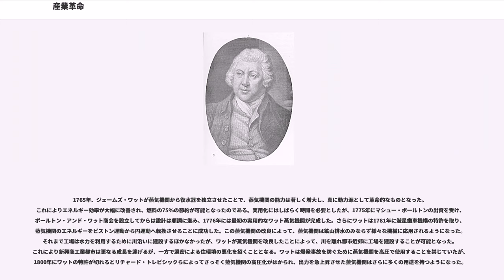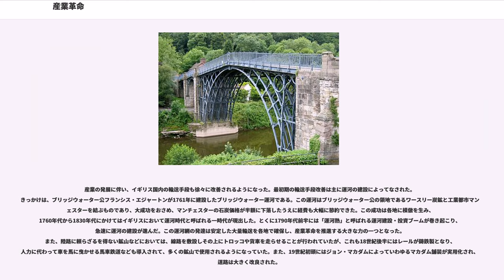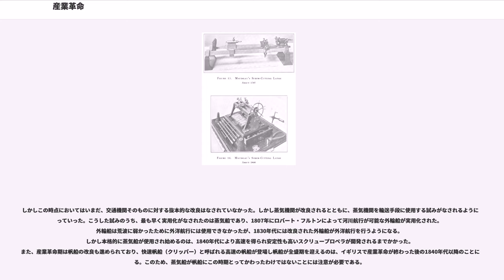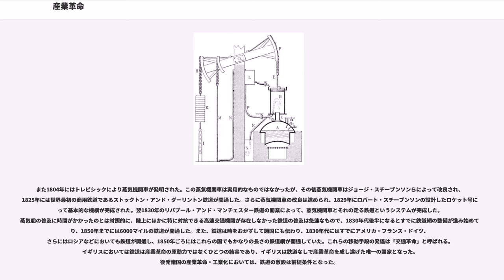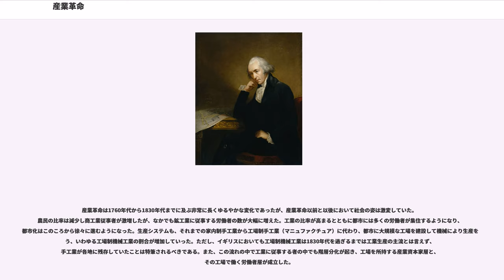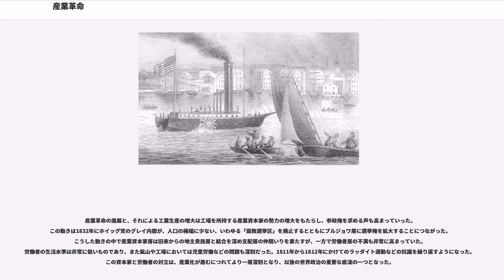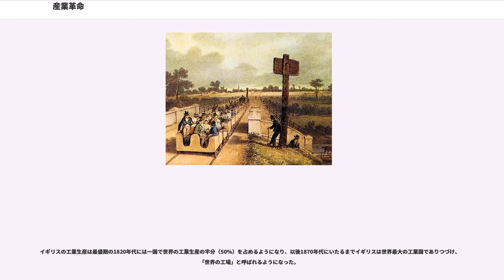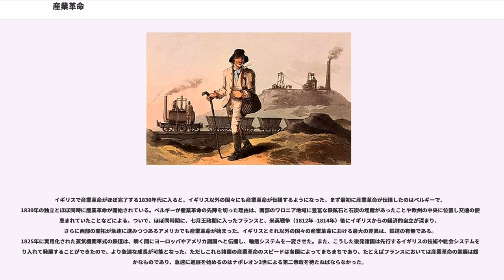産業革命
産業革命（さんぎょうかくめい、）は、18世紀半ばから19世紀にかけて起こった一連の産業の変革と、それに伴う社会構造の変革のことである。

産業革命において特に重要な変革とみなされるものには、綿織物の生産過程における様々な技術革新、製鉄業の成長、そしてなによりも蒸気機関の開発による動力源の刷新が挙げられる。これによって工場制機械工業が成立し、また蒸気機関の交通機関への応用によって蒸気船や鉄道が発明されたことにより交通革命が起こったことも重要である。

経済史において、それまで安定していた一人あたりのGDP(国内総生産)が産業革命以降増加を始めたことから、経済成長は資本主義経済の中で始まったとも言え、産業革命は市民革命とともに近代の幕開けを告げる出来事であったとされる。また産業革命を「工業化」という見方をする事もあり、それを踏まえて工業革命とも訳される。ただしイギリスの事例については、従来の社会的変化に加え、最初の工業化であることと世界史的な意義がある点を踏まえ、一般に産業革命という用語が用いられている。
「産業革命」という言葉が初めて使われたのは1837年、経済学者のによるものからである。その後、1844年にフリードリヒ・エンゲルスによって広まり、アーノルド・トインビーが著作の中で使用したことから学術用語として定着した。もともとは1760年代から1830年代にかけてイギリスで起こった「最初の」産業革命を指した言葉だが、いわゆる発展段階論において市民革命と並んで、近代とそれ以前を分かつ分水嶺とされたため、イギリスを皮切りにベルギー、フランス、アメリカ、ドイツ、ロシア、日本といった風に順次各国でも産業革命が起こったとされた。

イギリスで産業革命が始まった要因として、原料供給地および市場としての植民地の存在、清教徒革命・名誉革命による社会・経済的な環境整備、蓄積された資本ないし資金調達が容易な環境、および農業革命によってもたらされた労働力、などが挙げられる。これらの条件の多くはフランスでもそれほど変わることはなかったが、唯一決定的に違ったのが、植民地の有無である。

イギリス産業革命は1760年代に始まるとされるが、七年戦争が終結し、アメリカ、インドにおけるイギリスのフランスに対する優位が決定づけられたのは1763年のパリ条約の時である。植民地自体は以前から存在していたので、1763年の時点でイギリスが市場・原料供給地を得た、というよりも、フランスが産業革命の先陣を切るために必要な市場・原料供給地を失ったというべきであろう。いずれにせよ、イギリスはライバルであるフランスに先んじて産業革命を開始し、フランスに限らず一体化しつつあった地球上の全ての国々に対して有利な位置を占めることとなった。言い換えるならば、七年戦争の勝利によってイギリスは近代世界システムにおける覇権国家の地位を決定づけたのである。

イギリスの産業革命は1760年代から1830年代までという比較的長い期間に渡って漸進的に進行した。またイギリスに限らず西ヨーロッパ地域では「産業革命」に先行してプロト工業化と呼ばれる技術革新が存在した。そのため、そもそも「産業革命」のような長期的かつ緩慢で、唯一でもない進歩が「革命」と呼ぶに値するか、という議論もある。

初期の軽工業中心のころを「第一次産業革命」、電気・石油による重化学工業への移行後を「第二次産業革命」、原子力エネルギーを利用する現代を「第三次産業革命」と呼ぶ立場があるが、このような技術形態に重きを置く産業革命の理解からは、「産業革命不在説」に対する有力な反論は出にくい。そのため、現在では産業の変化とそれに伴う社会の変化については、「革命」というほど急激な変化ではないという観点から、「工業化」という言葉で表されることが多い。ただし、イギリスの事例については依然として「産業革命」という言葉も使われている。

イギリスについて目を向ければ、労働者階級の成立、中流階級の成長、および地主貴族階級の成熟による三階級構造の確立や消費社会の定着など、1760年代から1830年代という「産業革命期」を挟んで大きな社会的変化を見出すことができる。また世界史に目を向ければ、最初の工業化であるイギリス産業革命を期に、奴隷貿易を含む貿易の拡大や、国際分業体制の確立といった地球規模での大変化が始まったとも言える。

この世界...